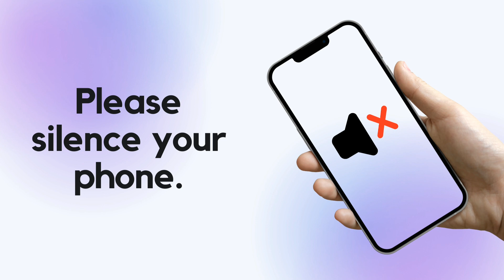Sunday PM 2023/05/07